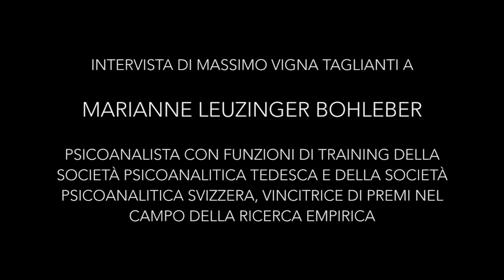Marianne Leuzinger Bohleber intervistata da M. Vigna-Taglianti. La Ricerca in Psicoanalisi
Marianne Leuzinger Bohleber, psicoanalista con funzioni di training della Società Psicoanalitica Tedesca e della Società Psicoanalitica Svizzera, vincitrice di premi nel campo della ricerca empirica, parla della sua  esperienza di psicoanalista e di ricercatrice presso l’istituto Sigmund Freud di Francoforte da lei diretto. “Wissen schaffen”  (creare conoscenza ) e fare ricerca sono attività  indispensabili per la crescita della scienza in generale, ma in particolare per la nostra disciplina in questo momento storico; d’altra parte lo stesso metodo psicoanalitico si caratterizza per un atteggiamento di ricerca in quanto tende alla conoscenza del paziente. Un particolare accento viene posto sulla necessità di comunicare con il mondo scientifico non psicoanalitico utilizzando un linguaggio chiaro e comprensibile.

( a cura di Maria Giovanna Argese e di Gabriella Giustino )